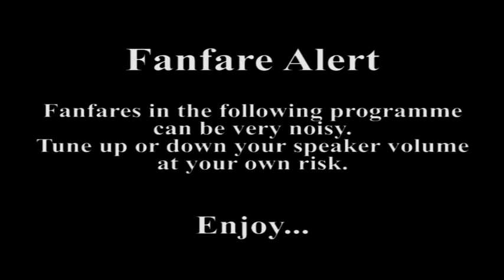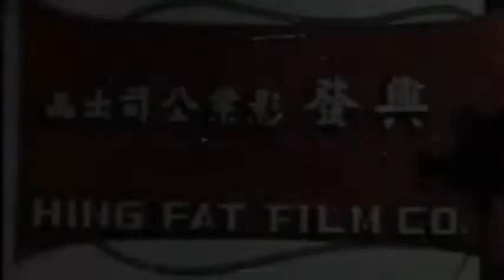Hong Kong Movie Studios Idents 2013 Part 1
By Dire398